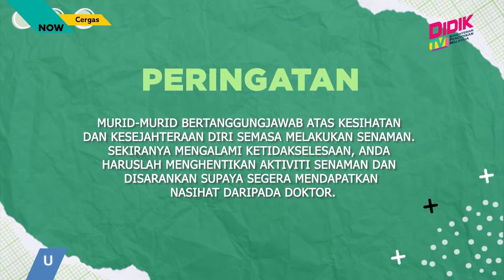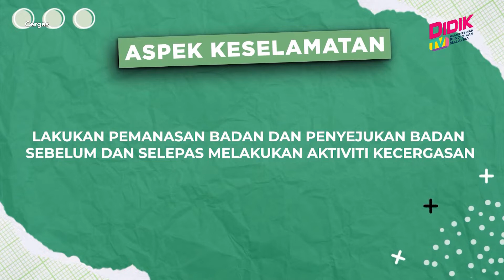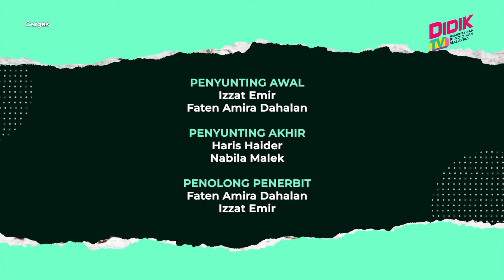Cergas (2022) | SK: Kemahiran Lompat Tali (Kemahiran Berpasangan)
Aktiviti : SK: Kemahiran Lompat Tali (Kemahiran Berpasangan)
Guru : Tuan Bismi Izani Binti Tuan Ab Rahman